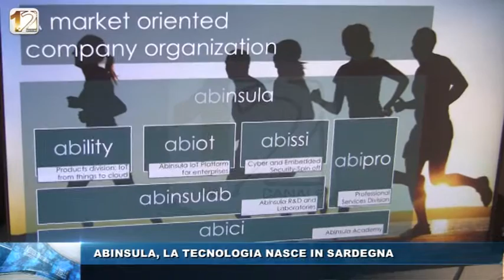ABINSULA, LA TECNOLOGIA NASCE IN SARDEGNA